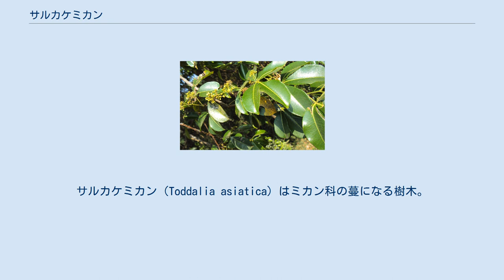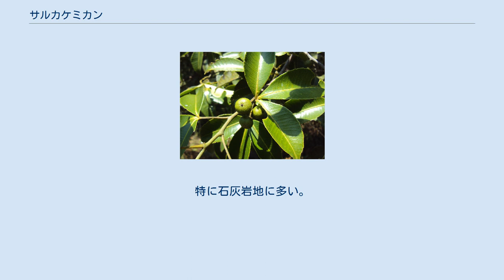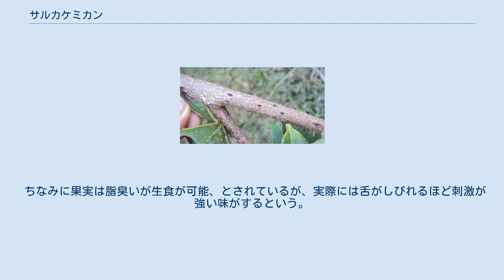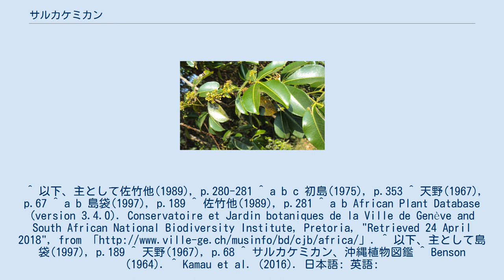サルカケミカン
サルカケミカン（Toddalia asiatica）はミカン科の蔓になる樹木。
棘がとても鋭いもので、薬用などに用いられる。
 常緑性の蔓になる樹木。
茎には一面に鋭い棘がある。
棘は下面が平らで上下に伸びていて、先端は鋭く鉤状に下向きに曲がっており、長さは約2mm。
若枝は無毛。
葉は互生でそれぞれ3枚の小葉からなる。
全体の長さは3-5cmあり、葉柄は05-1cmmの長さ。
小葉は長楕円形で長さ1.5-5cm、幅0.7-1.5cm。
小葉は先が尖らず、先端には腺体があってややへこんでいる。
縁には細かな鋸歯があり、表裏共に無毛だが裏面には油点が目立つ。
また小葉の基部はくさび形で長さ0.5-1mmの小葉柄に流れる。
 花期は冬から春で枝先や葉腋から円錐花序を出し、多くの小さな花をつける。
雌雄異株であり、雄花序では各節に3-4個、雌花序では各節に1個の花をつける。
萼は5裂、花弁は5個で長楕円形、雄蘂は5個。
花弁は緑白色で雄花では2mm、雌花では3mm。
果実は球形で径6-8mmになり、橙黄色に熟す。
 本種の呼称は沖縄では広くサルカチミカンであり、サルカチやサルカチャーも広く知られる。
これらは「サルを引っかけるもの」の意と取れる。
 和名はこれに由来し、「サルでもその棘に引っかかる」の意である。
 日本では琉球列島に産し、海岸近くの森林に出現する。
特に石灰岩地に多い。
国外では台湾、中国大陸、インドシナ、マレーシア、インドネシアからインドに分布する。
アフリカでも見られるが新しく移入されたものと思われ、雌花はまれにしか見られない傾向がある。
ほかにコモロ、セーシェル、マスカリン諸島でも見られる。
棘によって他の木などによじ登る蔓植物である。
 本属は本種のみを含む。
 沖縄では民間薬として用いられ、果実と根皮は酒で煎じて飲んで風邪に効果があり、咳を止める。
また葉や茎、根を煎じたものは健胃、喘息に効果があるとされる。
果実は調味料や防腐剤に使われた。
根から黄色の染料を取った。
他に幹でパイプを作ったとも。
 また、果樹園で石垣や木の根本にこの植物の茎を何本か束ねて置き、これはその鋭い棘で子供の悪戯を防ぐために用いられた。
 ちなみに果実は脂臭いが生食が可能、とされているが、実際には舌がしびれるほど刺激が強い味がするという。
 ケニアのキクユ人も本種の葉や根を風邪の際の薬としており、近年はニエリ県で葉の煎じ汁を風邪や喘息、胸の痛み、歯痛に対して処方するとの報告がある。
^ 以下、主として佐竹他(1989), p.280-281 ^ a b c 初島(1975), p.353 ^ 天野(1967), p.67 ^ a b 島袋(1997), p.189 ^ 佐竹他(1989), p.281 ^ a b African Plant Database (version 3.4.0). Conservatoire et Jardin botaniques de la Ville de Genève and South African National Biodiversity Institute, Pretoria, "Retrieved 24 April 2018", from 「 ^ 以下、主として島袋(1997), p.189 ^ 天野(1967), p.68 ^ サルカケミカン、沖縄植物図鑑 ^ Benson (1964). ^ Kamau et al. (2016). 日本語: 英語